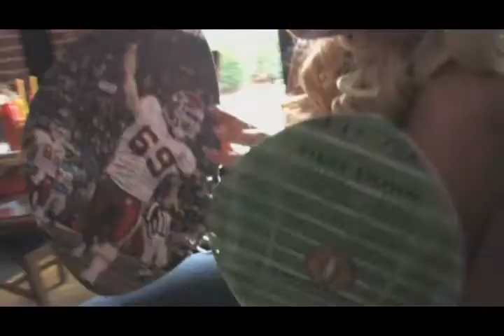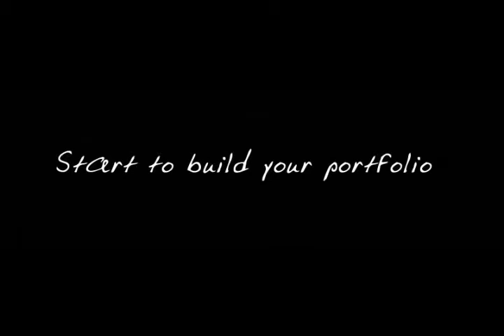House Of Style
House Of Style - House Of Style Live House Of Style Kansas City Clips featuring Rick Davenport - Roger Duval - David Hamilton Photography - Heffron Photography - Ryan Heffron - David Strydom - Tiffany Spooner ( Mistress Of make Up Productions LLC ) RC - Arsee - Sharon Obermueller of CBS Big Brother 9